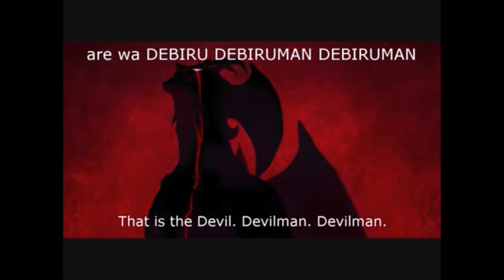Are wa dareda? YOU CAN CALL ME DEVILMAN!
I srsly need to make a thumbnail for this stuff.

IMVU: Guest_LilithAbundantia (I always have wings and bats equipped so that's how you'll know it's me. I'm not on this often tho.)

Twitter (This is another thing I'm not really on lol)

Amino:  (I think I'm in all the generic MMD groups  as well as some other odd groups of stuff that I like. Also, my profile pics all have my self model.)

(Can't get links for all of them on my computer lol)

CONTACT RULES:

1. NO. DICK. PICS. You will be reported and blocked instantly.

2. Please try to be mindful of a potential difference in timezones. If you blow me up and I'm not responding I might be asleep.

3. Please don't ask me a bunch of stuff about MMD or the technicalities of 3D animation. I'm really not an expert, I learn from Youtube tutorials and screwing around. That's it. I can only really help you with basics.

4. If you're contacting me on Amino or Discord: PLEASE DO NOT VOICE CHAT ME. I live with people who might beat me up or steal my shit if I'm being too loud so please understand that I'm pretty much only available for texts.

Also, if you would like to request a video please look and see if somebody has made a motion for it first.